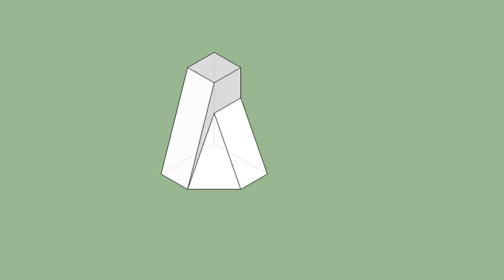育才出版-基礎圖學空間感練習本-第080第063題（三視圖轉等角圖部份）